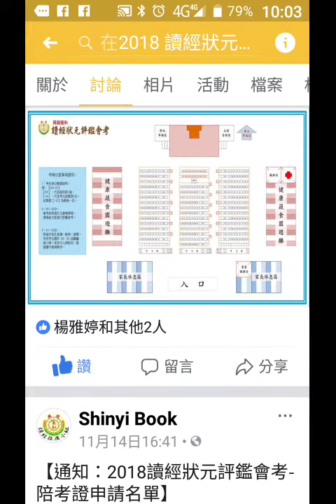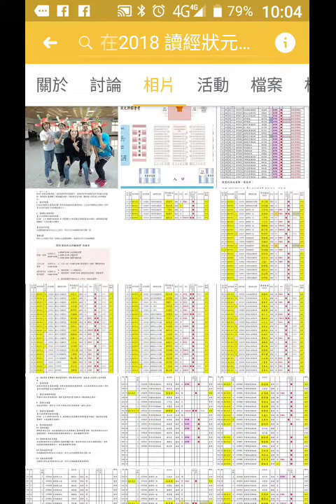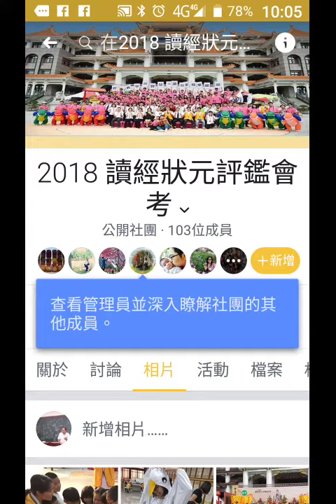record-2018111讀經狀元評鑑會考活動.mp4